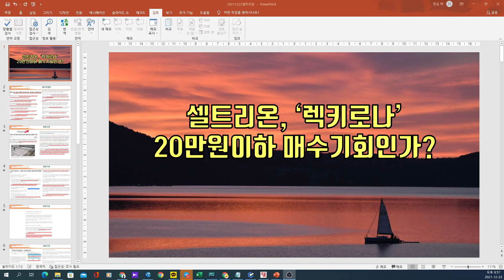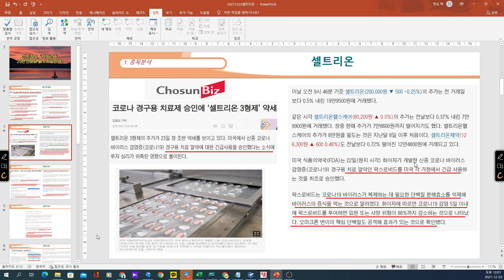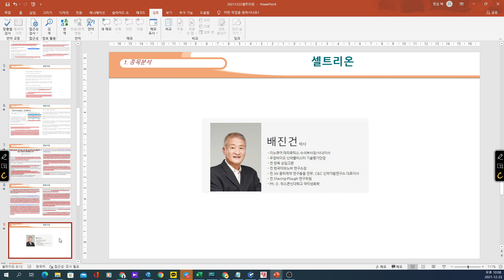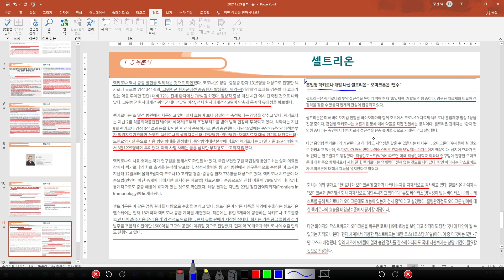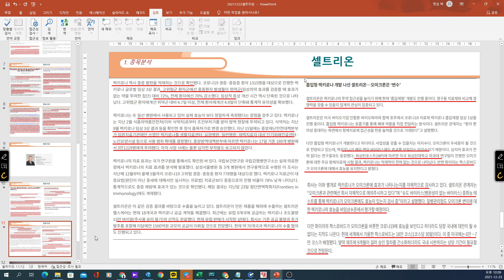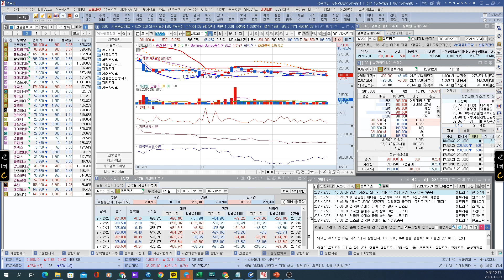[ 주식 ] 셀트리온,'렉키로나' 20만원이하 매수기회인가?